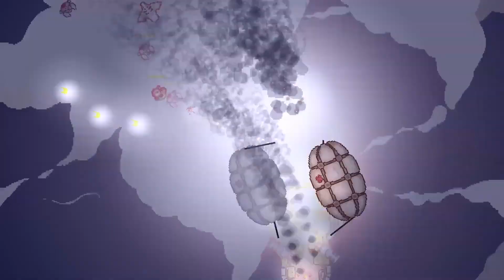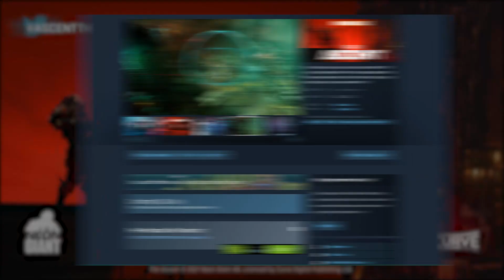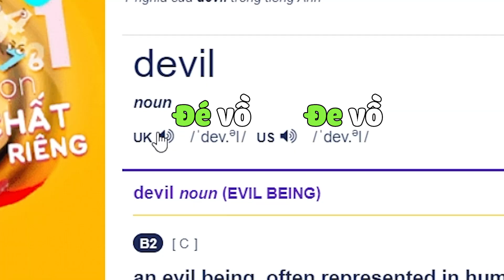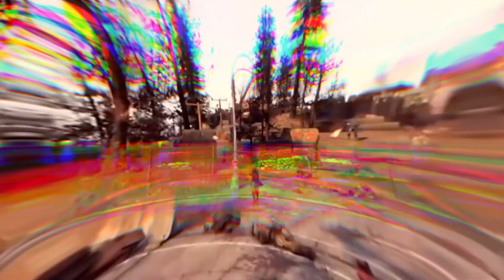THÁNG NÀY CHƠI GÌ? | Tháng 7/2021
Script: Vô Lý
Voice: Vô Lý
Edit: Khôi mèo, Thành Vinh

👉Truy cập ngay website của Game On! để cập nhật những tin tức làng game mới nhất: